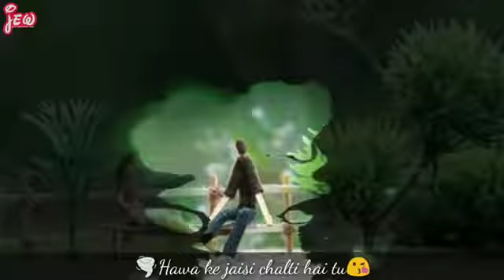Match box love